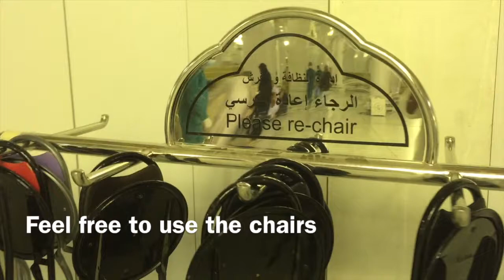Free to use Chairs in Haram Makkah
In both Haramayn (Makkah and Al Madina) you may use the chairs for free and return on your way out.